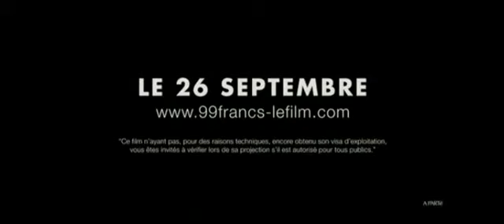99 фpaнкoв (2007)